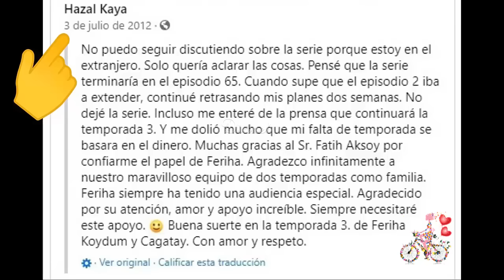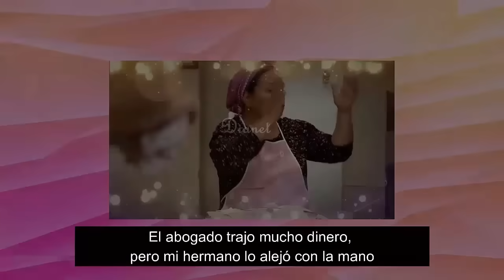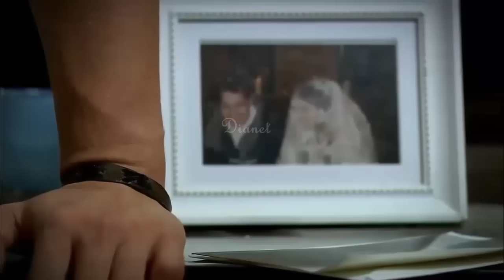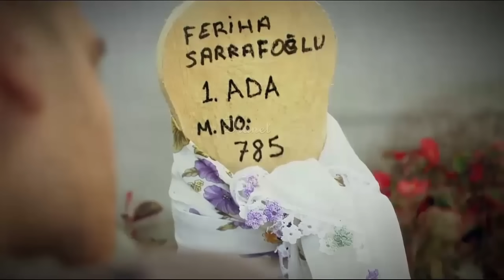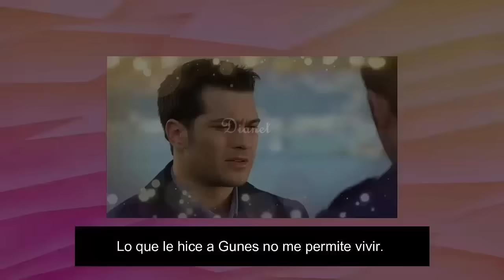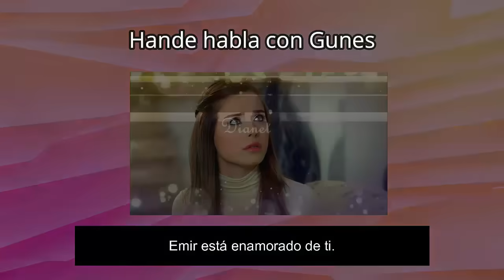21 Curiosidades de EL CAMINO DE EMIR (El Secreto de Feriha)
El camino de Emir es una secuela o serie derivada de la famosa novela turca, El secreto de Feriha. Mas correctamente, es la tercera temporada de la novela que fue grabada entre septiembre y diciembre del año 2012.
En este video te cuento algunas curiosidades que posiblemente no sabias: Su historia, sus nuevos personajes, errores, situaciones detrás de cámaras y mucho más.

CONTENIDO DEL VIDEO:

00:00 Introducción.
00:44 ¿Quién mató a Feriha?
01:13 ¿Por qué se fue Hazal Kaya (Feriha)?
01:34 ¿Quién es el asesino?
01:50 ¿Por qué Zehra no apareció en el final? ¿Murió?
02:46 Argumento inicial y nuevos personajes: Error con Zulal.
04:15 ¿Emir se venga de Halil?
04:52 Error en Omer y Can
05:24 El regreso de Hande. ¿Por qué volvió?
06:12 ¿Qué pasó con el dinero de Feriha?
06:47 Cambio en el argumento inicial por bajo reiting ¿Emir olvida a Feriha?
08:11 ¿Qué pasó con los demás personajes? (Seher, Riza, Cansu etc)
09:33 Pelea entre Cagatay Ulusoy (Emir) y Beril Kayar (Zulal) por Hazal Kaya (Feriha)
10:34 Gunes y el peor error de Emir
12:02 ¡Emir recuerda a Feriha!
12:36 Cagatay quería terminar con la novela
13:40 ¿Cuántos capítulos habría tenido la serie sino terminaba?
13:53 Relación detrás de cámara.
14:07 Conflictos entre actores detrás de cámaras: Algunos acusaron a Hazal y otros la defendieron. “No hay Emir sin Feriha”
15:13 ¿Qué pasó en el capítulo final? Gizem Karaca (Gunes) aclara lo que habría ocurrido con su personaje.
16:05 Coincidencias de vestuario.
16:24 Problemas judiciales de los actores luego de terminar la novela.